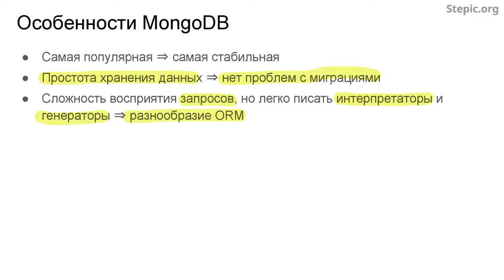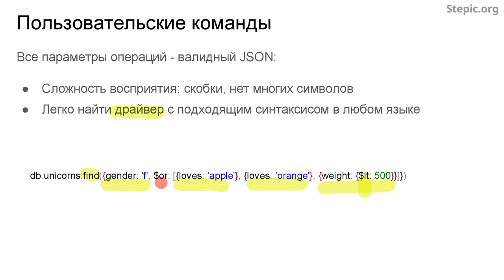Введение в базы данных - 93 урок. Обзор документоориентированной СУБД MongoDB